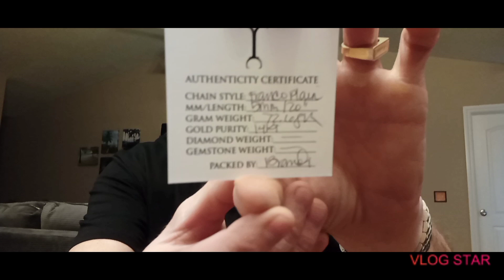FRANCO /PLAIN 5MM 20"